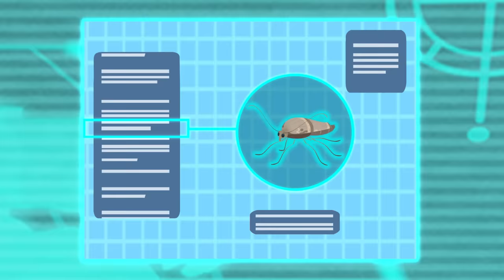Wild Kratts | Bugs Part 2 | Insects, Arachnids, Worms and other Creepy Crawlies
Now you can go wild with the Wild Kratts every Tuesday, Thursday and Friday with a brand new video on the official Wild Kratts channel!

 The Kratt Brothers leap into animated action in Wild Kratts, a new half-hour adventure comedy from the creators of the hit show Kratts’ Creatures and Zoboomafoo. In each episode, Chris and Martin Kratt travel to a different corner of the world to meet amazing new animals.

 Join the Wild Kratts for a laugh-out-loud adventure, as Martin and Chris activate their creature power suits to rescue their animal friends!